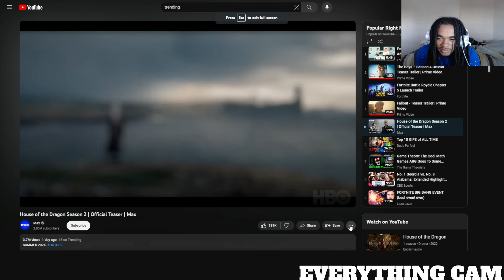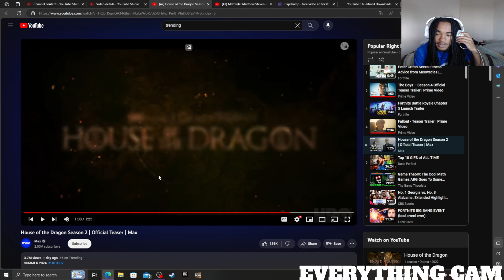House of the Dragon Season 2 | Official Teaser REACTION!!